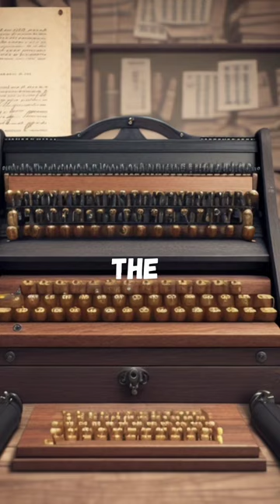How Nazi's Secret Code Was Broken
In this fascinating YouTube short, delve into the remarkable story of Alan Turing and his pivotal role in breaking the Nazis' secret code during World War II. Witness the ingenious encryption device used by the German military, known as the Enigma machine, which presented a seemingly impenetrable barrier to deciphering their encoded messages.

Accompanied by a team of brilliant mathematicians and codebreakers at Bletchley Park, Turing devised a groundbreaking machine called the "Bombe." By simulating various settings of the Enigma machine and rapidly testing different combinations, they made significant strides in reducing the number of possible settings, rendering the decryption process more manageable.

Join us on this captivating journey through history as we explore how the efforts of Alan Turing and his team played a pivotal role in turning the tide of World War II.

Alan Turing
history